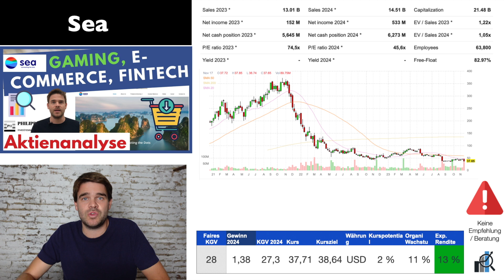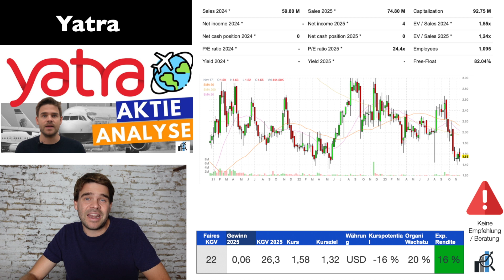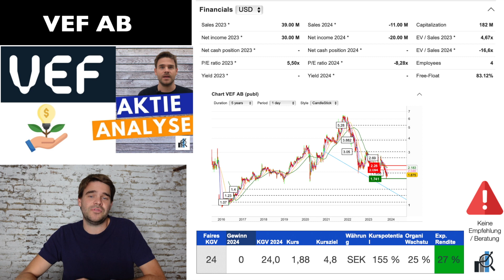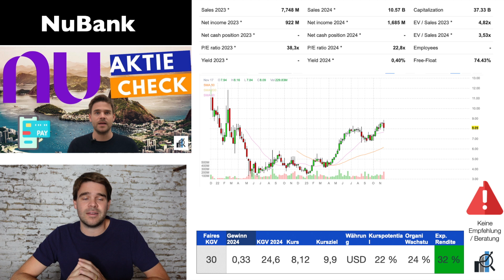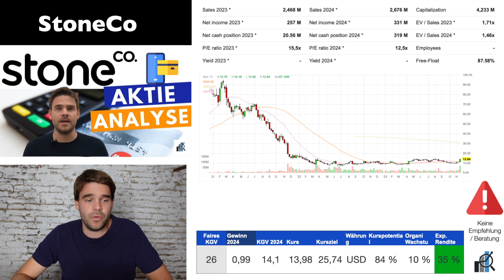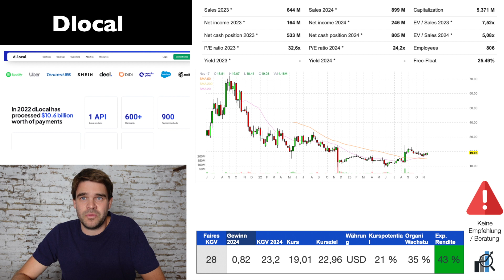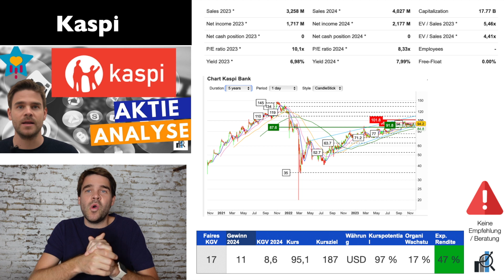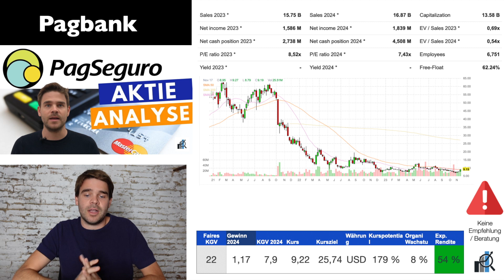Emerging Markets / Schwellenländer Internet Aktien (Brasilien, Indien, Südostasien etc.)